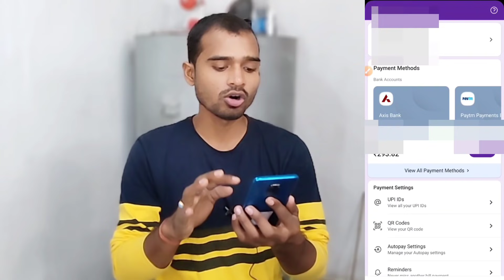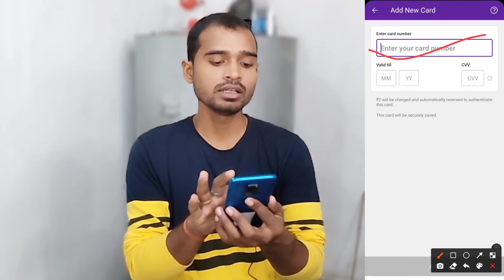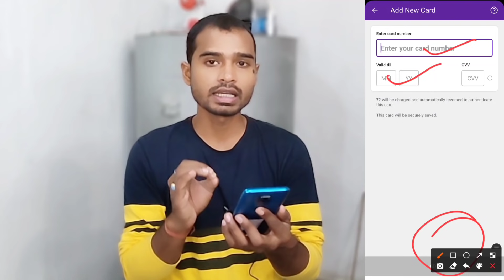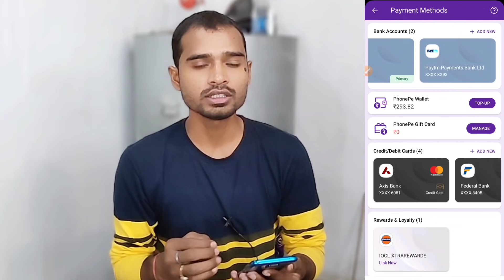Phonepe Safe Card Launched Big Good News 😍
Phonepe safe card tokenization launch | phonepe tokenization system launch | phonepe safe card Launched | phonepe new safety service launched | phonepe new updates | phonepe safe card good news | rbi new guidelines for card safety

Dosto,Aaj ke is video me humne phonepe safe card ke bare me bataya hu jo safety ke liye tokenization system ko launch kiya hai... jo bahut achha hai...
aap is video ko dhyan se ant tak dekhe..
thanks...🔥🔥

phonepe new service
Phonepe safe card tokenization launch
phonepe safe card launch
phonepe safe card tokenization rbi guidelines
rbi new guidelines tokenization
phonepe new service